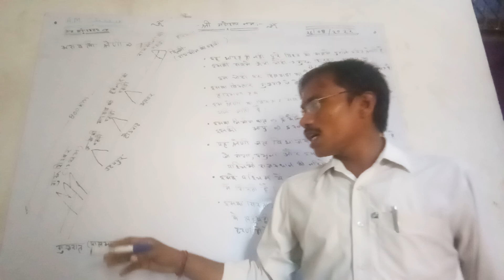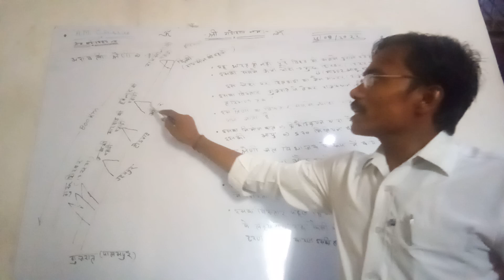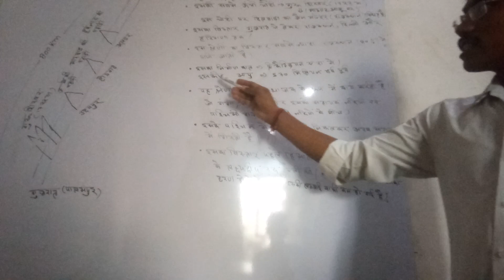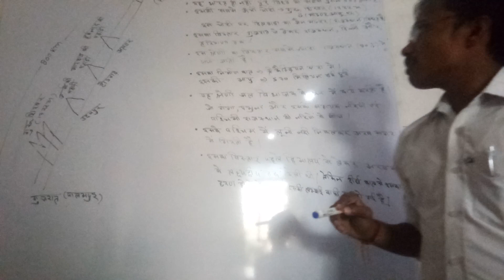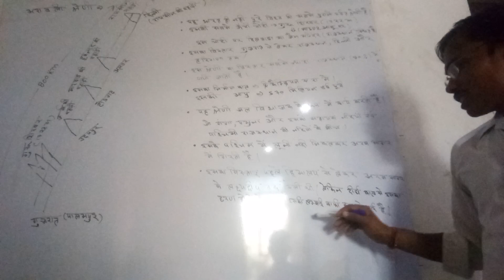June 30, 2023